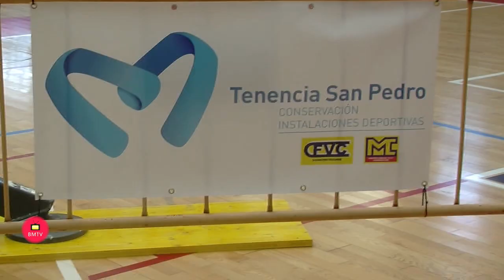Palacio de los Deportes Elena Benítez de San Pedro Alcántara